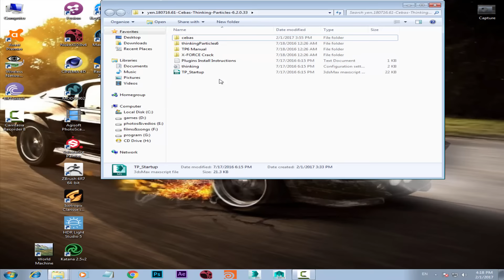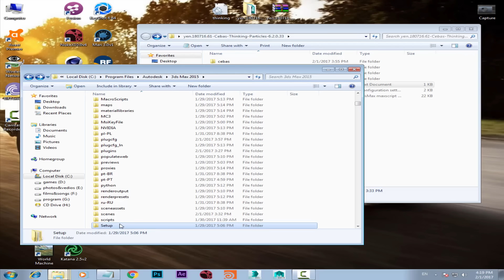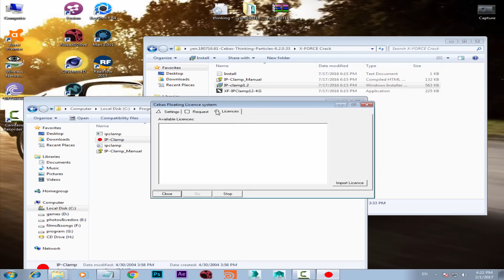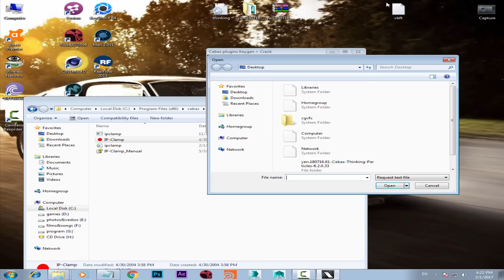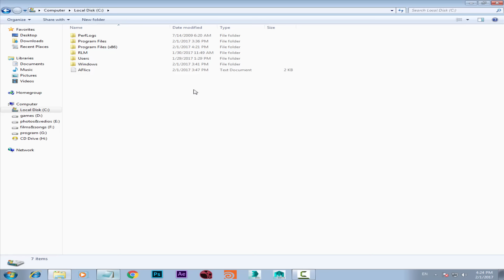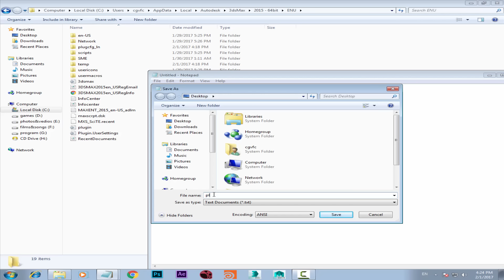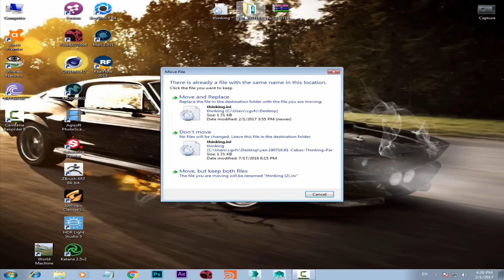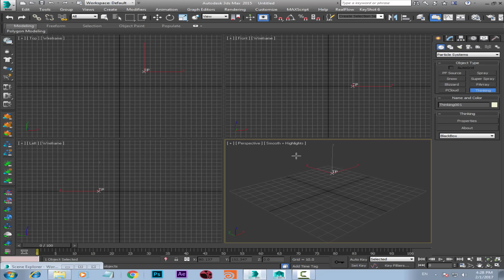install Thinking Particles 6 for 3ds max 2015 and 2016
downlod